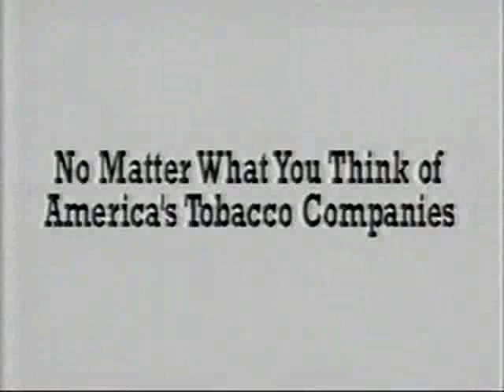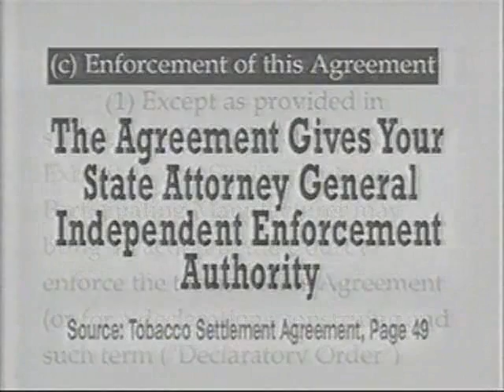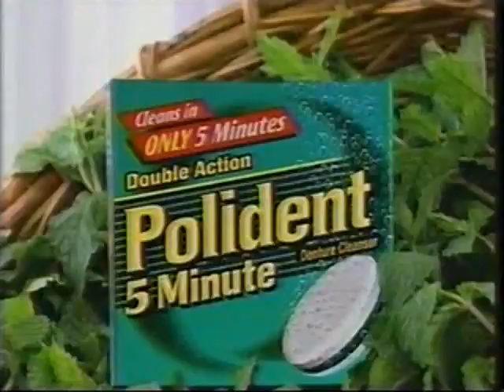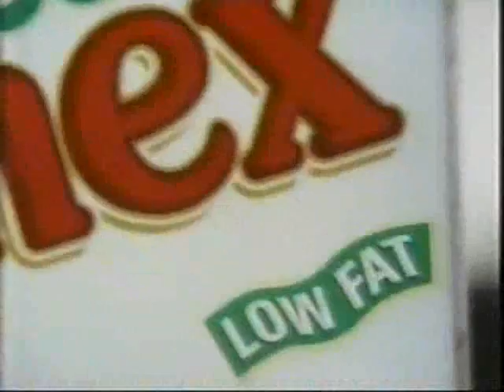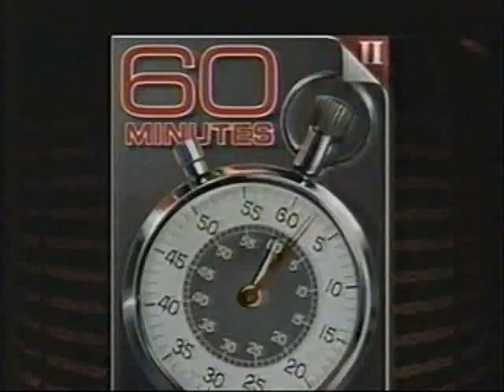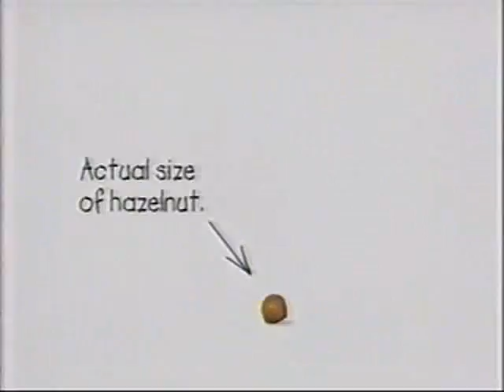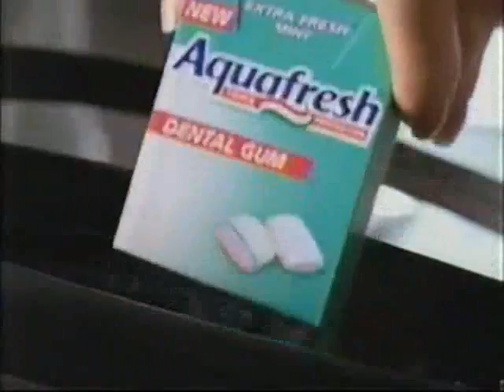ATWT 7 24 00